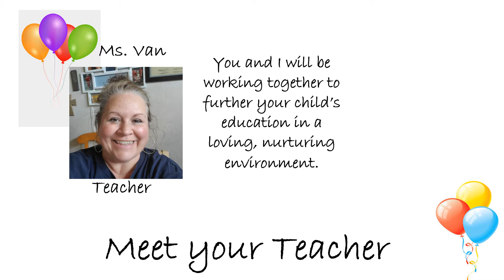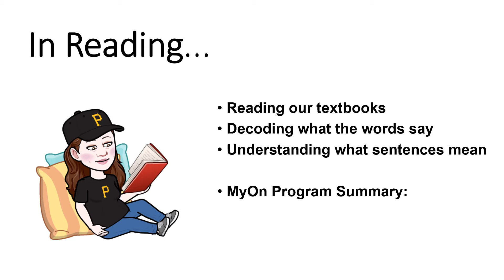FMS Open House Video - Mrs Van's Class